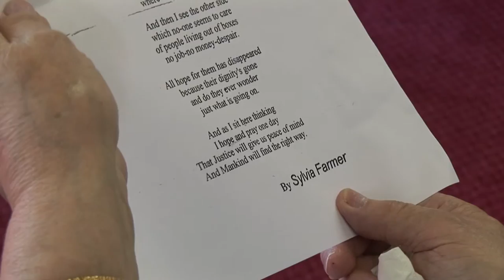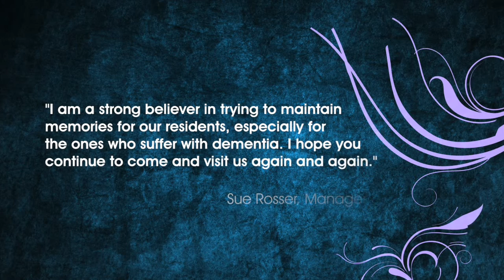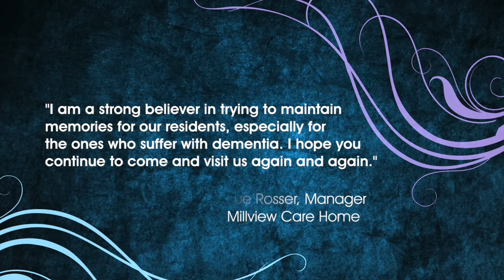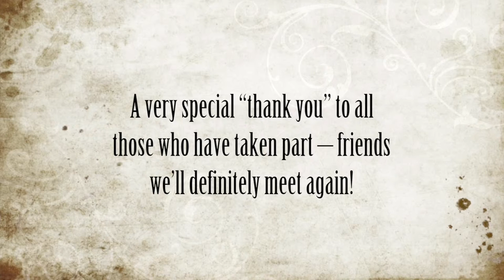Reminiscing: Ageing Creatively Together 2014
Reminiscing: Ageing Creatively Together
September 2014 - April 2015

This project explored creative inventions to combat loneliness, isolation and
promote active lifestyles and wellbeing for older adults 65+ living in the Rhondda Valleys.

Valleys Kids Commission was delivered by
Julie Evans (Community Dance Specialist and Project Leader) and
Geraint Jones (Documentary Film Artist)

Let's be true friends!